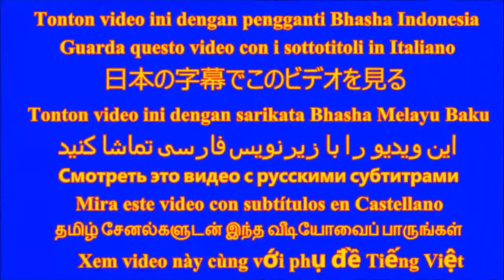Instant Organic Pesticide From Garlic&Pepper:Quick Results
Instant and quick acting organic pesticide can be easily made by using garlic and red chili pepper,You can make it at home and control insects and pest in your garden.Garlic Chili Pepper pesticide acts quick and fast to control pest by organic method. It is a very cheap and easy to make.

लहसुन और लाल मिर्च से तुरंत जैविक कीटनाशक कैसे बनाये
রসুন ও পেপার থেকে তাত্ক্ষণিক তাত্ক্ষণিক জৈব কীটনাশক
即时直接有机农药从大蒜和胡椒
Onmiddellijk Onmiddellijke organische pesticiden van knoflook en peper
Sandali kagyat ng bahagi ng katawan pestisidyo Mula sa Bawang At Sili
Pesticide organique instantané instantané de l'ail et du poivre
Sofortiges sofortiges organisches Schädlingsbekämpfungsmittel vom Knoblauch und vom Pfeffer
Instan Pestisida Organik Dari Bawang Putih Lada: Hasil Cepat
Pesticidi organici istantanei dal pepe all'aglio: risultati rapidi
ガーリックペッパーからのインスタント有機農薬：簡単な結果
Pestisida Organik Segera Daripada Lada Bawang Putih: Hasil Pantas
آفتابگردان آلی فسفر از سیر فلفل: نتایج سریع
Мгновенный органический пестицид из чесночного перца: быстрые результаты
Pesticida orgánica instantánea de pimienta de ajo: resultados rápidos
பூண்டு மிளகு இருந்து உடனடி கரிம பூச்சிக்கொல்லி: விரைவு முடிவு
Thuốc trừ sâu hữu cơ Ngay từ Tỏi Tiêu: Kết quả nhanh
الفورية الفورية المبيدات العضوية من الثوم والفلفل